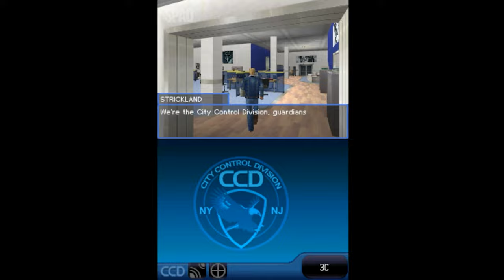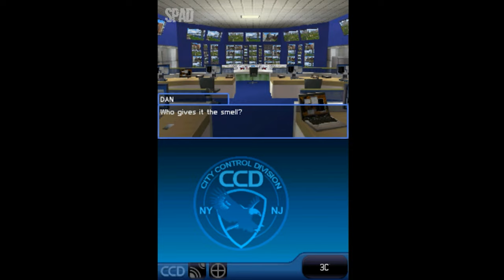C.O.P. The Recruit (Nintendo DS) #01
TÍTULO: C.O.P. The Recruit
GÊNERO: Ação, Aventura
DESENVOLVEDOR: Velez & Dubail
DISTRIBUIDORA: Ubisoft
DATA DE LANÇAMENTO: 2009